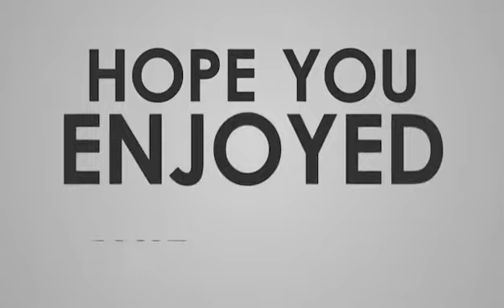|| Kannada Rajyotsava Dance performance for kannadigas ||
ನಾಡ ನುಡಿಗೆ ನಮ್ಮದೊಂದು ನಮನ
ಕೃಪೆ: Colors Kannada
ಸಾಹಿತ್ಯ : Padmanabh Bhat Shevkar
ಸಂಗೀತ: @raghudixith Varijashree Venugopal

Yogitha RJ Queen